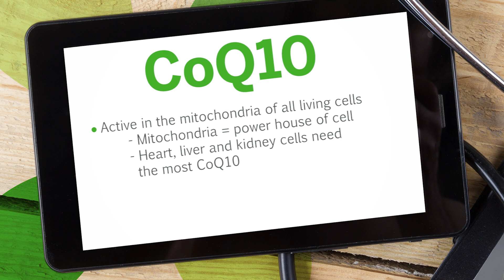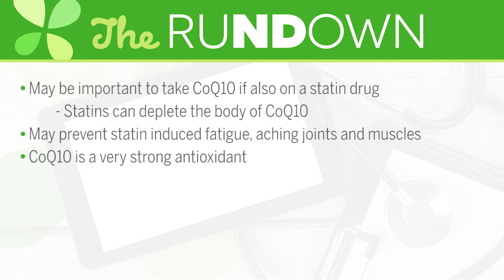CoQ10 and You | Ask the ND with Dr. Jeremy Wolf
Dr. Wolf describes the different types of CoQ10 and how they interact with the body.

About The Series:
Watch LuckyVitamin's Ask The ND series featuring LuckyVitamin Dr. Jeremy Wolf for healthy information, benefits and facts about popular nutritional supplements and wellness topics. These quick guides are great educational resources to learn about a variety of wellness oriented topics from a trained Naturopathic Physician.

About The Doctor:
Dr. Jeremy Wolf is a Licensed Naturopathic Physician (N.D.). He completed his four-year medical training from the Southwest College of Naturopathic Medicine (SCNM) and Health Sciences graduating with high honors. Prior to receiving his Doctorate, Dr. Wolf received his Bachelors in Science with a focus in Biology from Towson University. Dr. Wolf's medical focus is based on Herbal Medicines, Health Supplements, Homeopathy, Pediatrics, Nutrition and Physical Medicine. He has also had extensive training in Therapeutic Nutrition. Dr. Wolf's medical philosophy is based on a healthy balance of diet, exercise and proper nutrition to aid in the reversal of disease and stimulate the body's innate ability to heal itself.

About LuckyVitamin:
For those leading active, healthful lives, LuckyVitamin is the inspirational and supportive source for products and knowledge dedicated to helping everyone on their journey towards happy wellness. (LuckyVitamin.com) to learn about healthy living and shop thousands of health and wellness products at great prices.